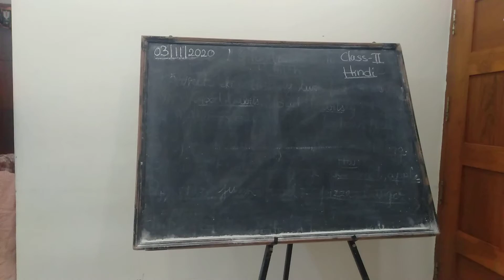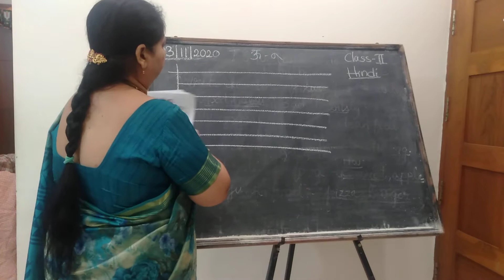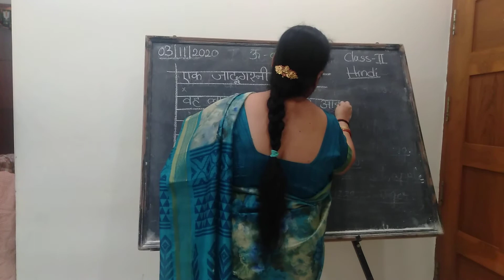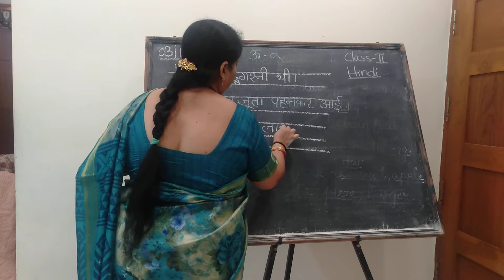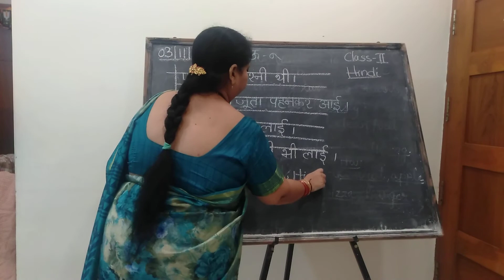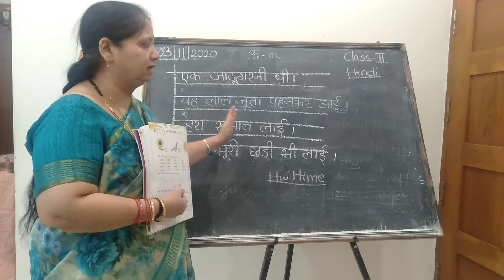St. Augustine High School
Class-II/Hindi ऊ ू् ‌की मात्रा (sentences Oral practice